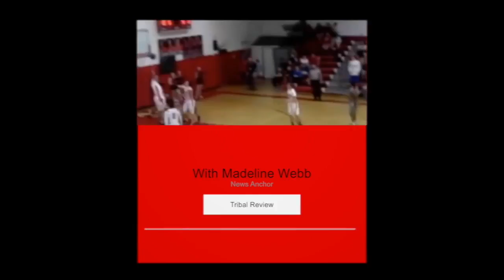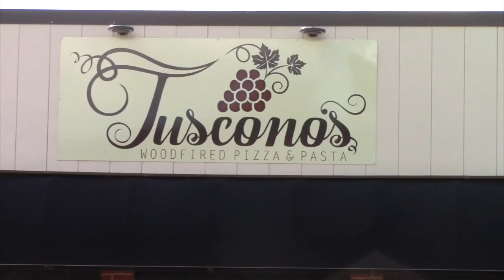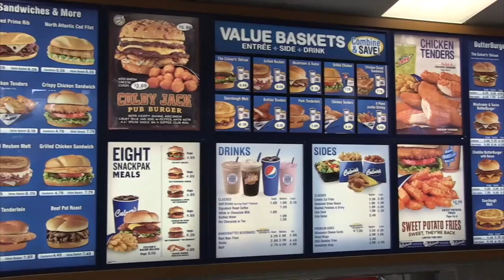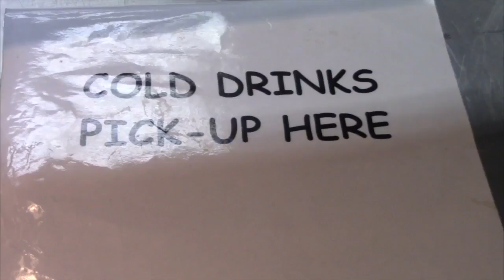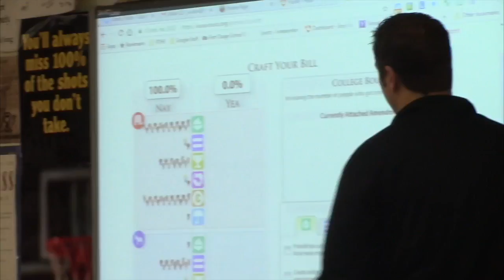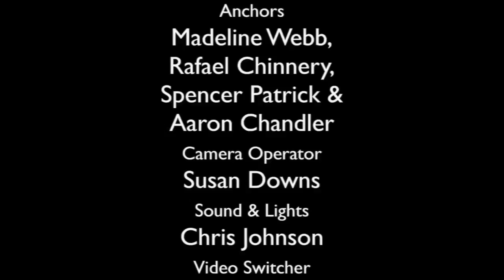TR 16 17 Ep 18 3 9 17